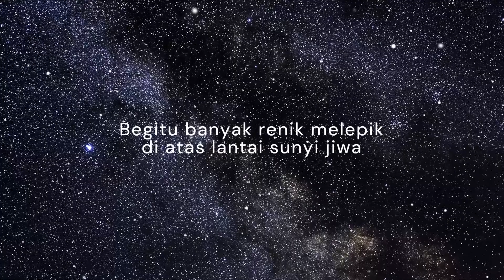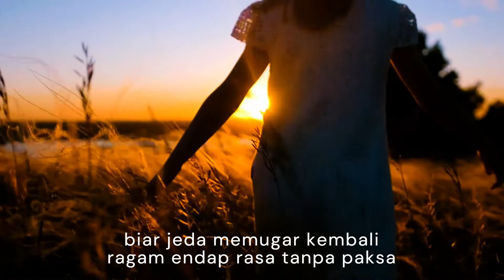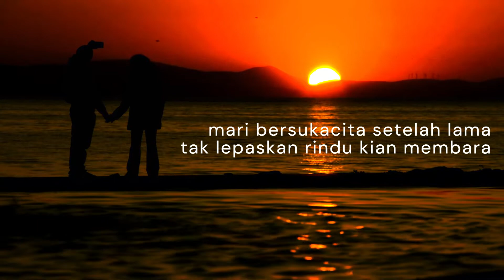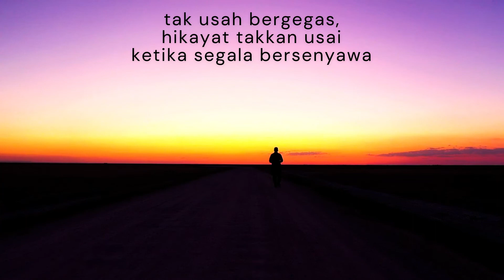SEDANG INGIN MELEPAS RINDU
Sajak dalam video ini terdiri atas 9 kata di tiap lariknya, tersusun 3 larik dan memiliki 3 bait. Hanya saja secara format video menyesuaikan tayangan per halaman, sehingga tidak ditampilkan 1 larik 9 kata secara utuh maupun disusun 3 bait seperti bentuk aslinya. Adapun hal-hal terkait dengan konten atau isi sajak, bisa saling berdiskusi di kolom komentar.

Berikut isi sajak dalam video ini secara lengkap:

Begitu banyak renik melepik di atas lantai sunyi jiwa
hampa terasa begitu lama ketika tak bersua kekasih tercinta
waktu terasa lambat walau terus mengelilingi angka dan tanda

Bila cinta saling jumpa, ledak tak terkira dalam dada
biar jeda memugar kembali ragam endap rasa tanpa paksa
mari bersukacita setelah lama tak lepaskan rindu kian membara

Acap kali bibir menuturkan serpih kenangan, hati merajut asa
cawan sepi terisi denyar senyum walau bercampur air mata
tak usah bergegas, hikayat takkan usai ketika segala bersenyawa

Sajak ini digubah di Yogyakarta, 16 November 2015

Terima kasih sudah meluangkan waktu membaca serta kunjungan Anda di saluran ini. Semoga tetap sehat dan sukses selalu.

NB: Seluruh gambar latar belakang diambil dari pelbagai sumber melalui mesin pencarian yang secara hak cipta tetap menjadi milik mereka dan tanpa mengurangi rasa hormat kepada para desainer karena mengambil tanpa izin tertulis.